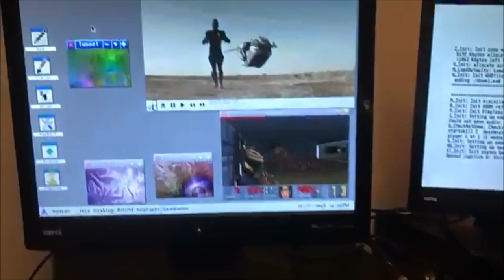FreeMINT On Amiga 600 with Apollo Vampire 2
EmuTOS has Amiga compatibile ROM
So now there is Amitari (Atari and Amiga)! using